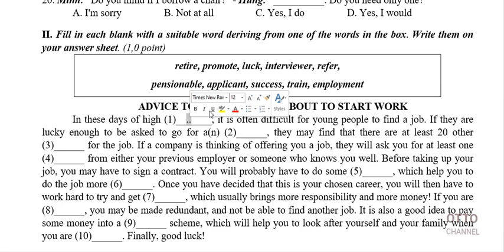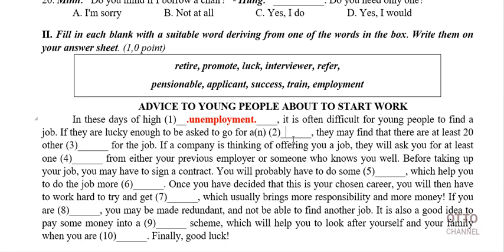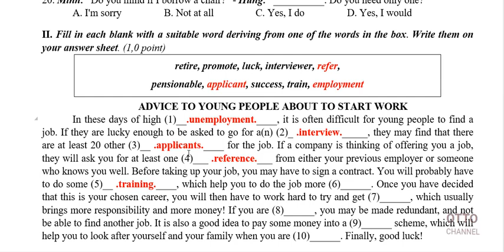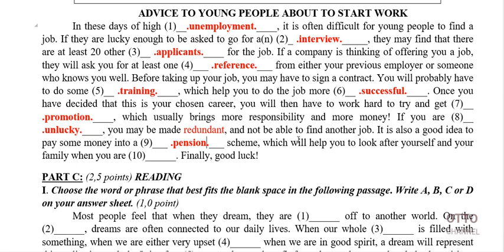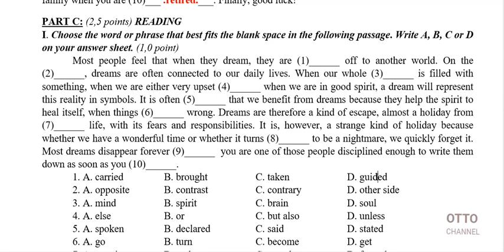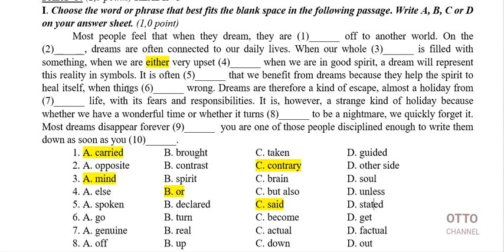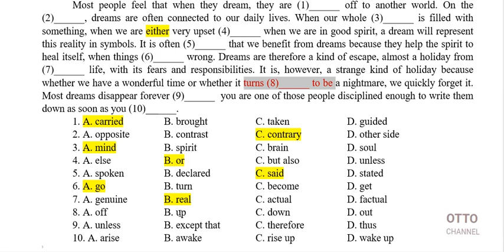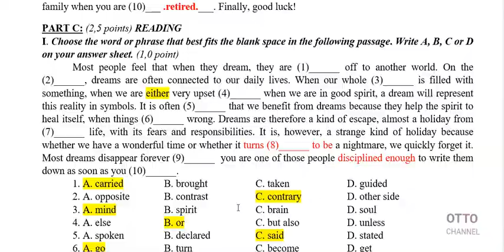Đề Thi Tuyển Sinh Vào Lớp 10 Chuyên Anh Tỉnh Hưng Yên - Video 2/6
+ Đề Thi Tuyển Sinh Vào Lớp 10 Chuyên Anh Tỉnh Hưng Yên - THPT Chuyên Hưng Yên
+ Hiện đã có bài giải đề thi chuyên anh HCM các năm 2012, 2013, 2014, 2015, 2016, 2017, 2018, 2019 và bài giải chuyên anh một số các tỉnh thành trên cả nước, các chuyên đề thi chuyên anh. Các đề thi HSG, thi 30/4.

HƯỚNG DẪN TẢI ĐỀ:

Để tải tất cả các đề thi và tài liệu thi chuyên anh đã giải, các bạn vào link facebook dưới đây, sao đó click vào link tải đề ở phần comment ở dưới mỗi video nhé!